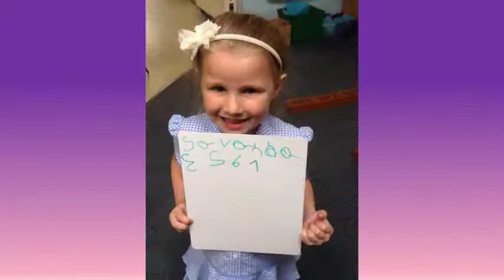Nursey Graduation 2017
Beautiful presentation from today's assembly. Goodbye Mr. Sandwell, we'll miss you x